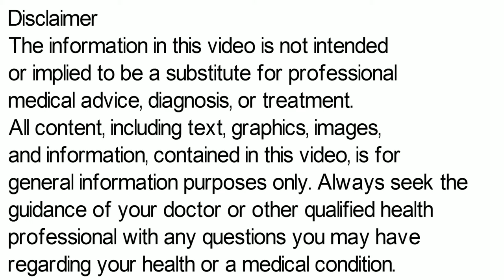Vitcofol Capsule, Vitcofol Capsule Ke Fayde, Vitcofol Capsule Kis Kaam Aata Hai